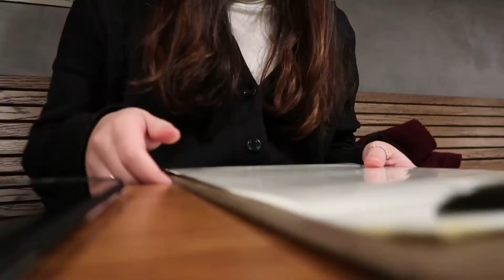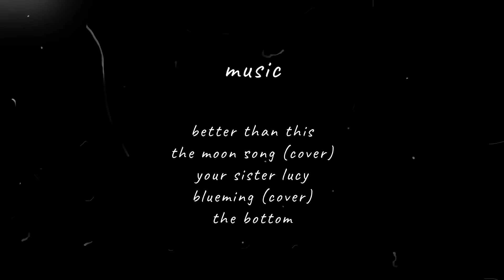VLOG⛸️ knitting a cute top & a self-photoshoot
Hello it's Yue
And I'm back with last month's vlog~ which turned out pretty long this time :')
I tried to reduce the amount of bgm this time and I think it does make a difference~
As you can probably tell from the video, this month was all about eating good food, spending time with friends and looots of knitting - overall, a cozy, chill pre-holiday time. I honestly cannot believe that it's December already, christmas is just around the corner and Idk if I'm ready for it :')

🌷 Filmed & Edited by Yue

🧵 On Me

beige turtleneck. stradivarius
black cardigan. 66girls
scarf. muji
black coat. pull&bear
grey gloves. gifted
skinny jeans. zara
brown boots. mum's closet

black sweater. c&a

line friends tee. uniqlo
beige turtleneck. stradivarius
black cardigan. 66girls
check skirt. h&m
tights. calzedonia
black boots. mum's closet
black puffer. selfhood

black turtleneck. 66girls
ivory sweater. stradivarius
black skinny jeans. zara

tan sweater. stradivarius

ivory dress. self-made
black camisole. intimissimi
floral blouse. 66girls

knit top. self-made
beige dress pants. h&m
scarf. muji

knit top. self-made
sneakers. adidas falcon

🎵 Music

wearechptrs - better than this
cbarrgs - the moon song (cover)
david tobin - your sister lucy - old time mix
hyeeun - blueming (cover)
michelle - the bottom